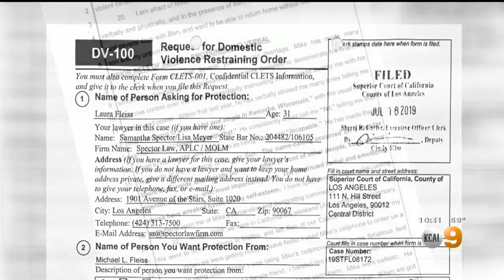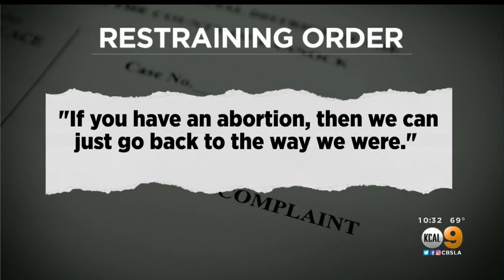'The Bachelor' Creator Mike Fleiss Accused Of Attacking Pregnant Wife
Mike Fleiss, the creator of "The Bachelor" and "The Bachelorette" is being accused by his pregnant wife of attacking her at their Hawaii home on July 4.